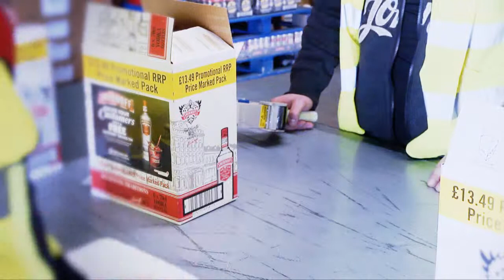Malcolm Group - Rework Solutions